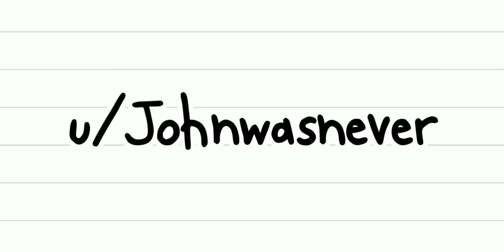New Clip from the Cabin Fever Movie!